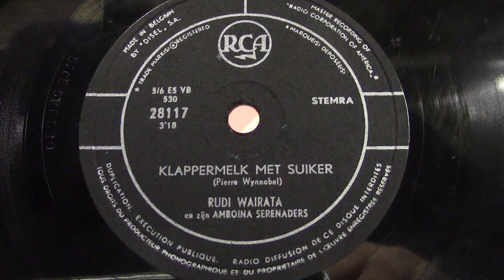Rudi Wairata: Klappermelk met suiker. (ca 1956).